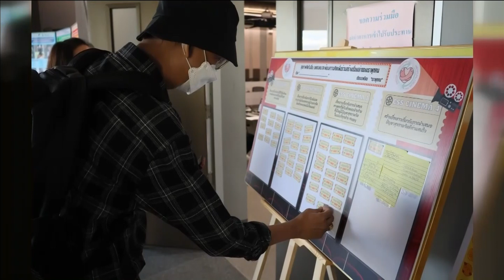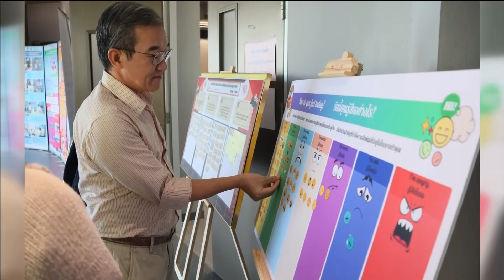22-12-66 คู่มือแนวทางการสื่อสารเพื่อส่งเสริมสุขภาพจิตที่ดีและป้องกันปัญหาสุขภาพจิต